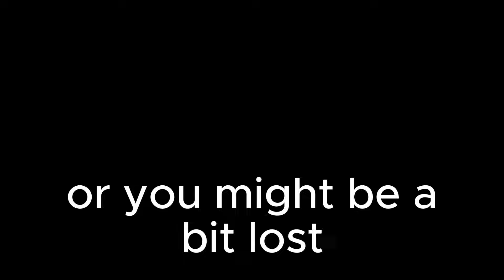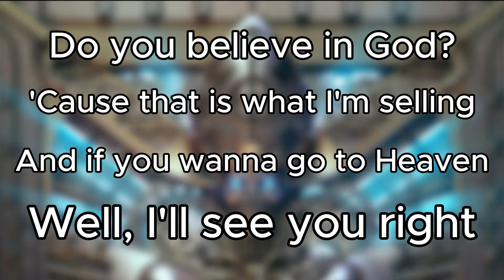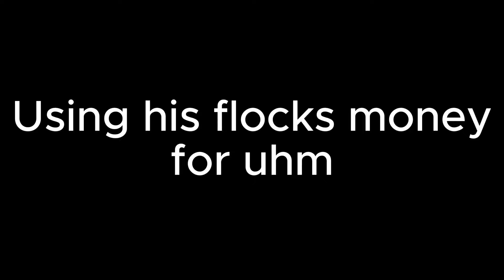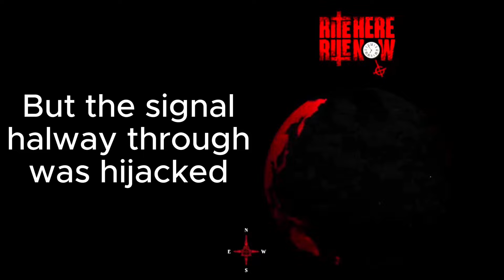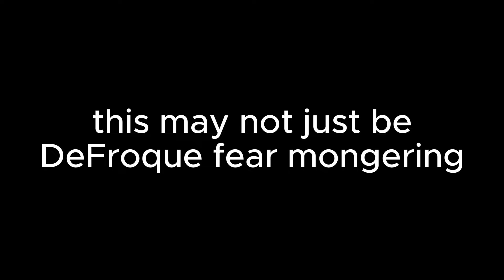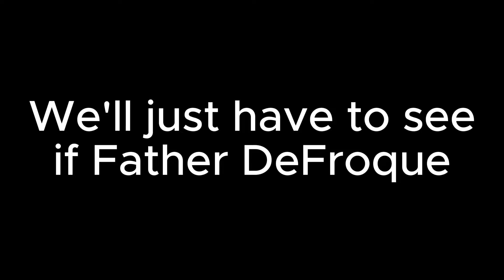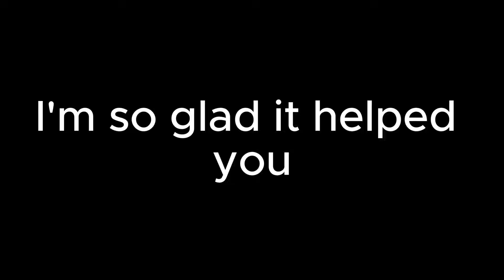AMENdments | Ghost Timeline (and Thank You)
You have been DeFroqued

Special Thanks
LordAndSavior (@lordandsaviour5666  ) for the Ghost instrumental covers